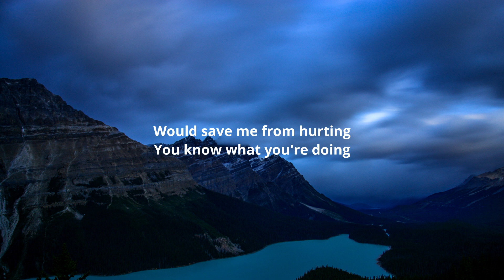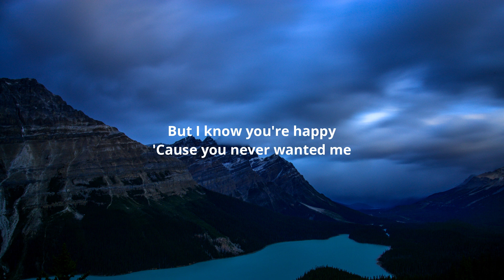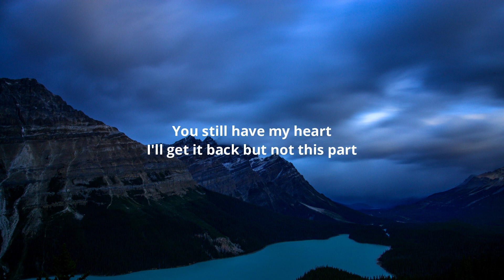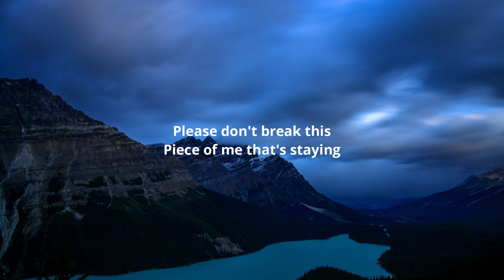Munn - belongs with you (Lyrics)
Lyrics:-

[Verse 1]
Did you ever even love me?
Is there anyone else? Did you feel what I felt?
Was I not enough holy?
To fix imperfections that you been neglecting
Said not to worry
As if taping ourselves for a couple of months
Would save me from hurting
You know what you're doing

[Pre-Chorus]
'Cause as we speak, you're letting go
You're already dreaming of a guy to bring home
But you said it'd be me and now I'm crying alone
The person I am can't be the person you know

[Chorus]
'Cause I would've loved you harder than anyone else
I've always put your happiness before myself
You still have my heart
I'll get it back but not this part
It belongs with you

[Verse 2]
Now I'm wondering if only
I was someone you adore, worth a little more
Than a fix to your lonely
What we coulda been, the spiral begins
While I'm drowning slowly
You're playing a part like you got it hard
But I know you're happy
'Cause you never wanted me

[Bridge]
So don't waste it
More than the rest you've taken
Please don't break this
Piece of me that's staying